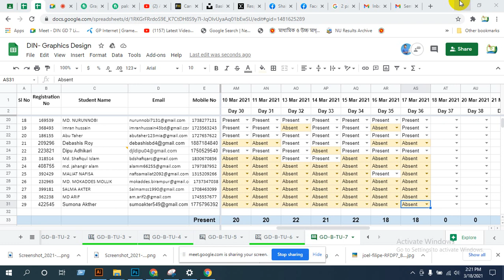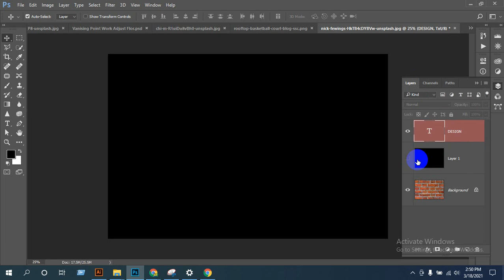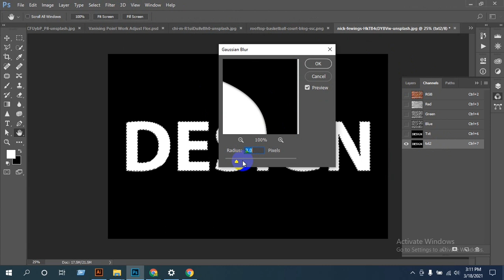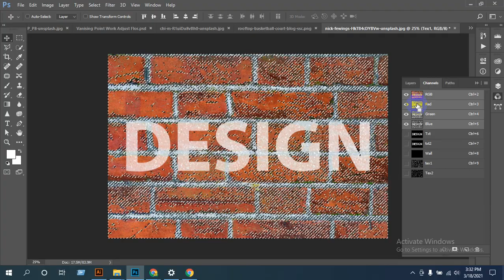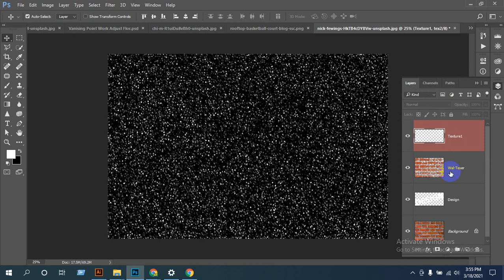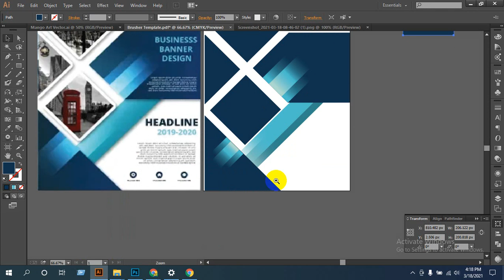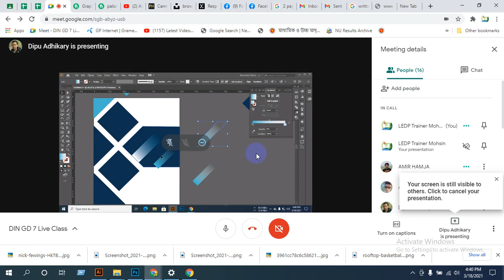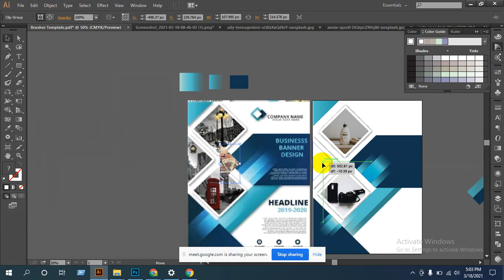Class 36 DIN GD B 7, Brusher Design